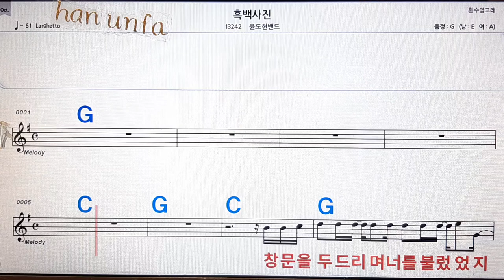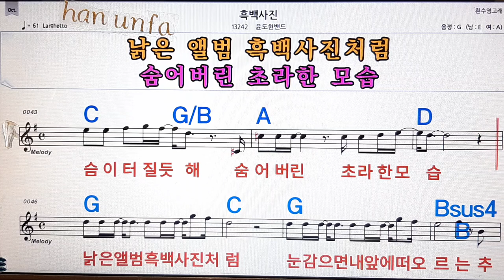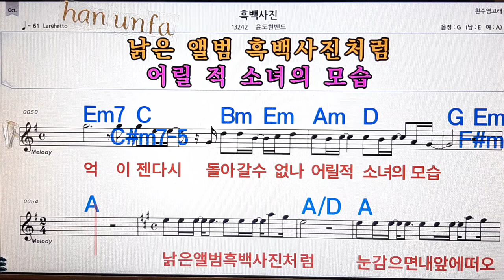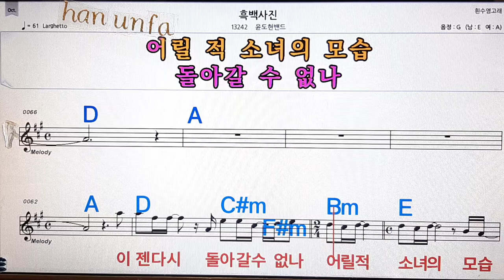흑백사진/윤도현 밴드💋노래방, 통기타 , 코드 큰악보, 가라오케, 반주💖Karaoke, Sheet Music, Chord, MR